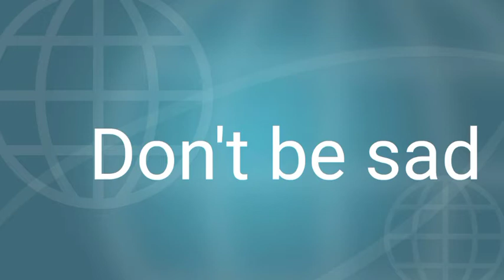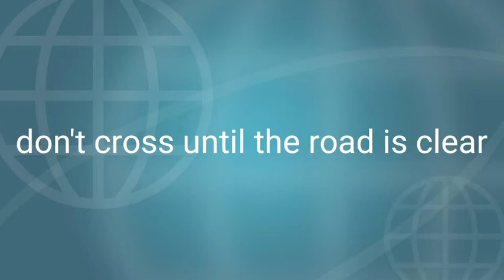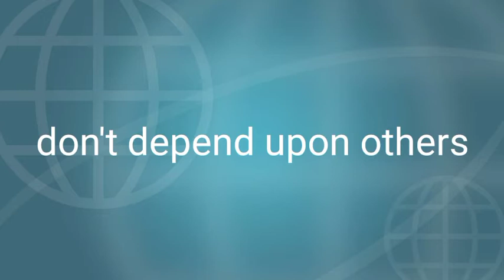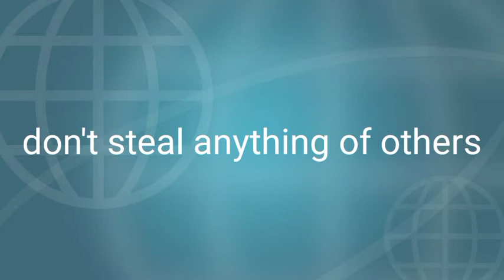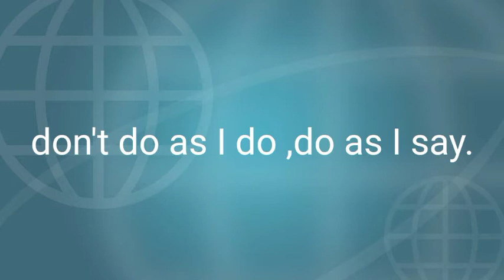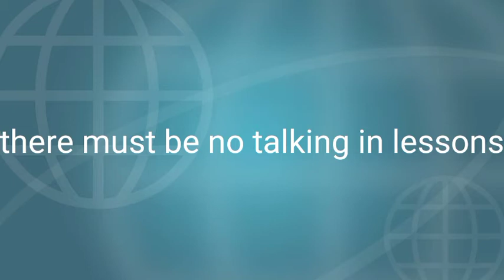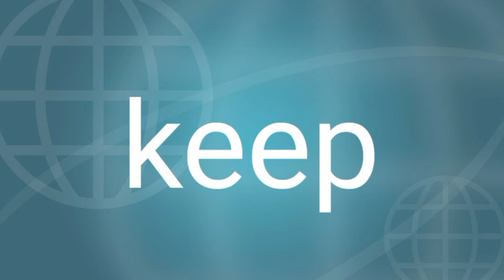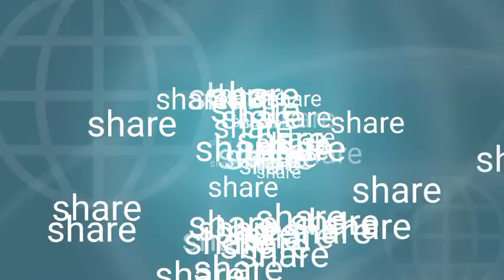ROHINGYABASICPOINT Rohingyalanguage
By learning English, we also want to say that we are also human beings.